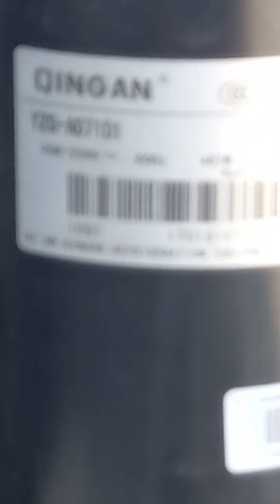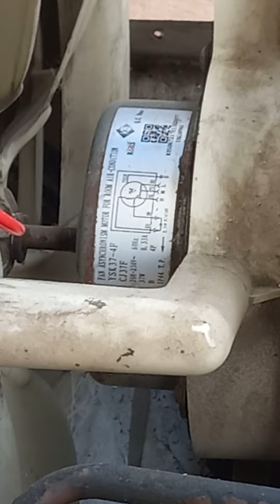511.DIY:MR.TDJLP. (6th segment) ACU repair/checking compressor motor